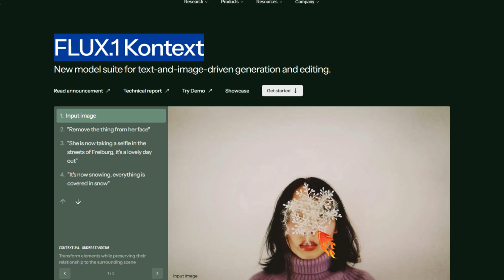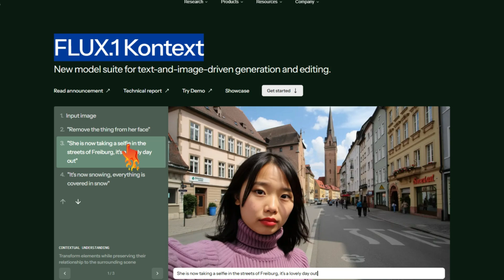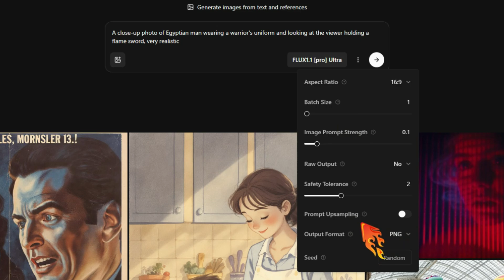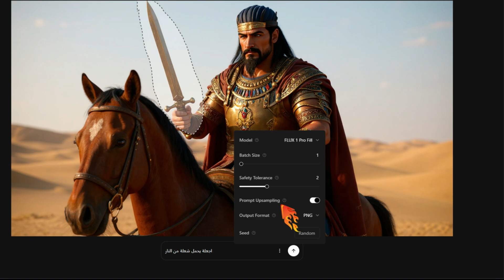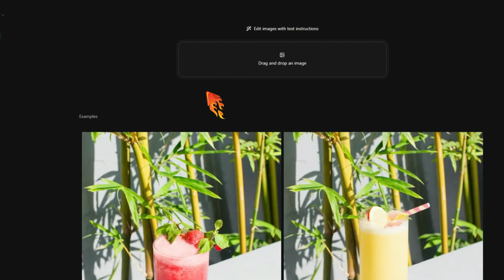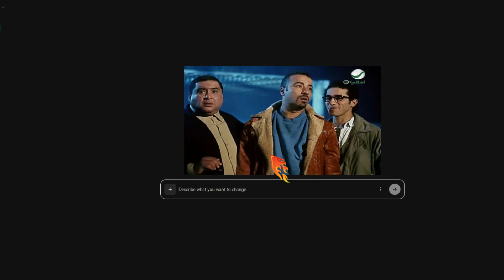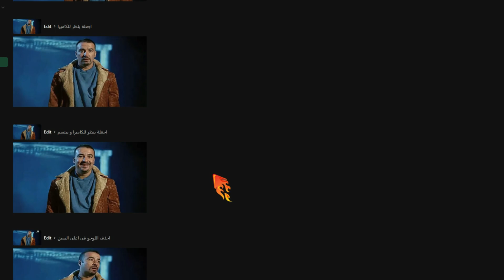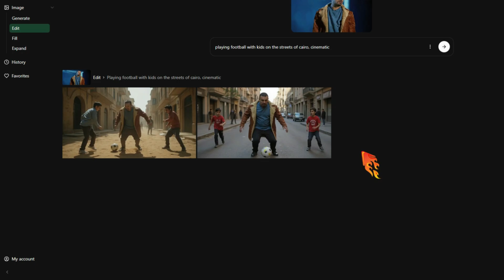وداعا لمشكلة ثبات الشخصية في الفيديو و الصور ملك تعديل و تصميم الصور بالذكاء الاصطناعي Flux Kontext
في فيديو اليوم، سأكشف لك عن Flux Kontext – الأداة الثورية لتحرير وتصميم الصور وبالذكاء الاصطناعي! 🚀
مع Flux Kontext، ودِّع مشكلة ثبات ملامح الشخصيات في الإطارات:
حرِّك شخصياتك في أوضاع وأماكن متعددة دون فقدان تفاصيل الوجه أو الملابس consistent character ai
غيّر ستايل الصور والفيديوهات بنتائج تتفوّق على ChatGPT وSora Model
استمتع ببديل قوي للفوتوشوب يسهّل عليك كل عمليات التعديل بإبداع وسرعة

FLUX.1 Kontext هو مجموعة من نماذج مطابقة التدفق التوليدية التي تتيح لك إنشاء الصور وتحريرها. بخلاف نماذج تحويل النص إلى صورة الحالية، تُجري مجموعة FLUX.1 Kontext توليد صور ضمن السياق، مما يتيح لك استخدام النص والصور معًا، واستخراج المفاهيم المرئية وتعديلها بسلاسة لإنتاج عروض تقديمية جديدة ومتماسكة.

تتجاوز نماذج FLUX.1 Kontext تحويل النص إلى صورة. فعلى عكس نماذج التدفق السابقة التي تسمح فقط بإنشاء نص خالص، تفهم نماذج FLUX.1 Kontext الصور الموجودة وتستطيع إنشاؤها منها. مع FLUX.1 Kontext، يمكنك تعديل صورة مُدخلة عبر تعليمات نصية بسيطة، مما يتيح تحريرًا مرنًا وفوريًا للصور - دون الحاجة إلى ضبط دقيق أو سير عمل تحرير معقد.

يتيح لك Flux.1 Kontext إضافة المزيد من التعليمات بشكل متكرر والبناء على التحرير السابق، وتحسين إبداعك خطوة بخطوة مع الحد الأدنى من زمن الوصول، مع الحفاظ على جودة الصورة وتناسق الشخصيات.

🔗 روابط هامة:
صفحة موديل  Flux Kontext على موقع شركة black forest labs

👇 لا تنسَ:
الإعجاب بالفيديو ومشاركته مع أصدقائك المهتمين بالذكاء الاصطناعي
ترك تعليق بأسئلتك أو اقتراحاتك لتحسين الشروحات القادمة